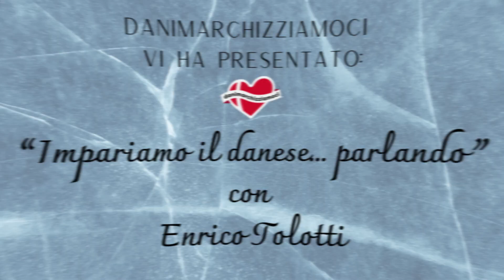"Impariamo il danese... parlando" 🇩🇰 con Enrico Tolotti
Primo video di lezioni di danese per la vita quotidiana.

Enrico Tolotti vi aiuterà a parlare sin da subito, facendovi degli esempi pratici di come e quando usare determinate parole o frasi in danese.

Non ha nulla a che vedere con lo studio scolastico della lingua danese, quello sarà necessario farlo comunque, ma queste mini lezioni servono  per non sentirsi spaesati o "fuori luogo" appena arrivati in Danimarca.

Sono certa che imparerete in fretta e sarete felici di poter masticare un pò di questa lingua alquanto complessa.

I miei ringraziamenti all'autore Enrico Tolotti, che la prossima settimana ci delizierà con un altro video e altre informazioni.

Lucy

❤️ Se vuoi supportare il "Progetto Danimarchizziamoci" e vuoi offrirmi un caffè, questo è il link: ⬇️